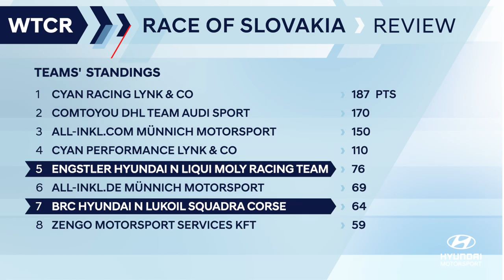WTCR Race of Slovakia Review - Hyundai Motorsport 2020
Our i30 N TCR customers review WTCR Race of Slovakia 2020!
Hear drivers Gabriele Tarquini, Luca Engstler, Norbert Michelisz and Nicky Catsburg give their thoughts.